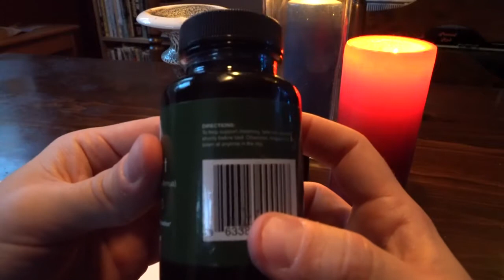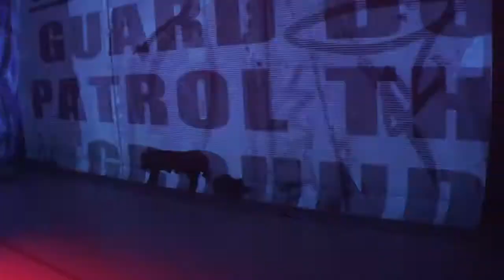ILLUMINERTIA - AKASHA (MUSIC VIDEO)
Download Original Tune

The title track from the 2017 Illuminertia release entitled Akasha.

It's a short story about an artist who believes that there has to be more to life than just constantly sifting through junk mail and paying bills. To transform his reality he decides to take a healthy dose of a magical plant called mugwort which is known to induce vivid lucid dreaming.   After drifting off he finds himself inside of a vivid colorful dreamscape where he encounters magical aerial owl goddesses, dancing bengal tigers, psychedelic bboys, improvisational felines and stunning festival steampunk performers.

Dancer 2 - Mariana Cervelleira
Tiger Dancer 1 & 2 - Aaron & Christina (Little Boxes Theater)
Steampunk Dress -  Mercy Daae - Instagram @ambientsheep

This is a holistic holographic adventure into a heart expanding field of human potentiality. While listening to this it is recommended that you contemplate, choose your fate and fulfill your true destiny at this specific location in the multiverse. At this critical time in history it's up to all of use to reconnect with source and co-create the world we want to live in. Let us realign and harmonize with the Akasha (aka the primordial blueprint) so that we can be optimum organisms in a collaborative quest for the remedy.